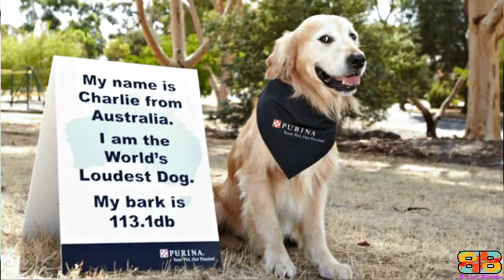Presa Canario vs Dogue De Bordeaux | Billa Boyka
In the following video, if you are struggling to choose between a Perro de Presa also known as the Presa Canario, and a Dogue de Bordeaux, also known as the French Mastiff, we have compiled all the detailed information you need to know to help you make the best choice.

0:42 – Intimidation Factor
1:39 – Powerful Bark
2:07 – Bite Force
2:23 – Fastest Speed
2:42 – Powerful Guard Dog
2:53 - Life Span
3:10 – Temperament
3:40 – Friendly with Kids & Other Pets

BITE FORCE:
With the facts we have, only 3 domestic dogs i.e a German Shepherd, American Pitbull Terrier - APBT and the Rottweiler's bite strength were officially measured using a bite sleeve test, equipped with a specialised computer instrument by Dr.Brady Barr of National Geographic in his show Dangerous Encounters: Bite Force, dtd 8/18/2005. We couldn’t verify the bite strength of the Presa Canario and Dogue De Bordeaux from any official body. So we have considered the unverified data available on the net for comparison.

Video Credits:
For Presa Canario:
The barking Presa Canario video clip and many other videos belongs to @carpatcan They are one of the renowned Presa Canario Breeders.

For Dogue De Bordeaux:
@Regalrouge Dogue De Bordeaux
@StevePaige barking dog